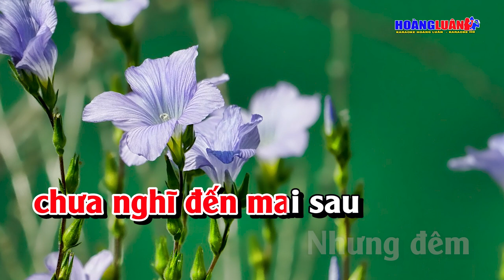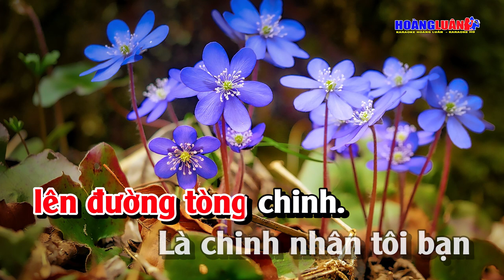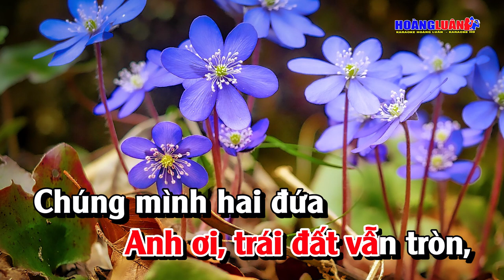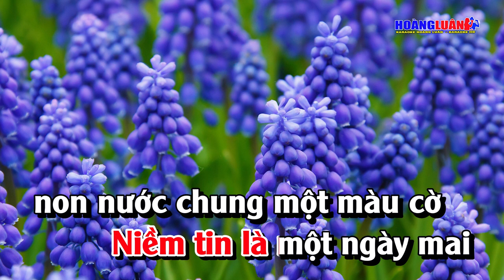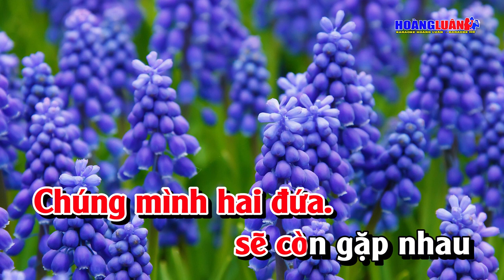Karaoke Căn Nhà Ngoại Ô Tone Nữ Nhạc Sống Hay Nhất | Hoàng Luân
Bài Hát : Căn Nhà Ngoại Ô
Tác Giả : Anh Bằng